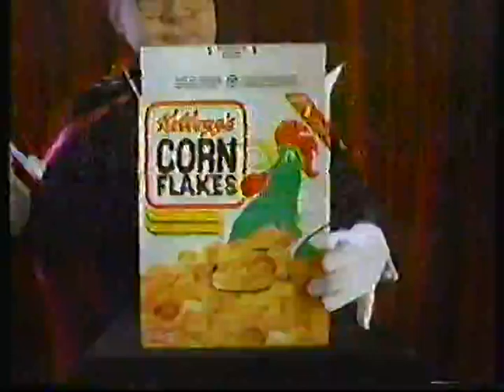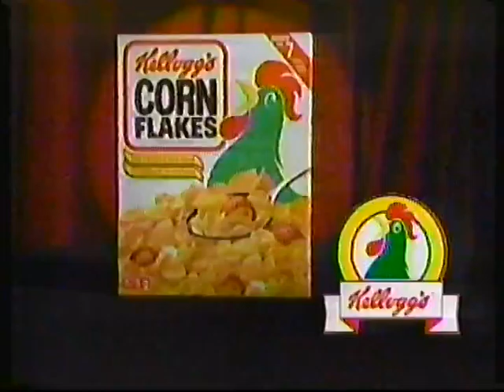ATV Commercials 1992 #12